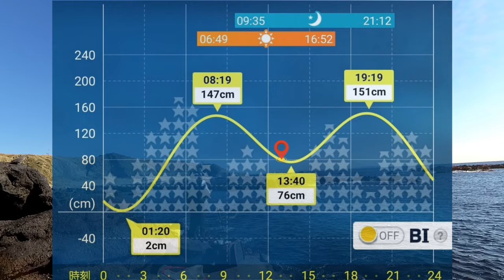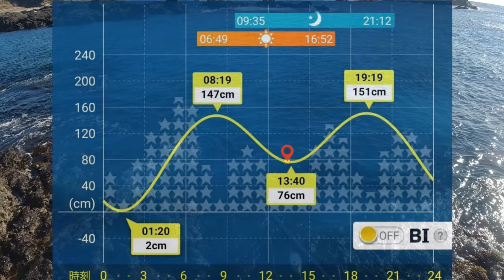【城ケ島釣行】 ＃1 寒メジナ好調でした！ 2024年1月中旬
先週に続き 城ヶ島 へやってきました。
前回は荒天で思う様な釣りが出来なかったのですが、今回も強風の中での釣りを強いられました。
その為、多少の悪条件でも竿が出せるポイントへ入り、状況を観ながら釣り座を変える作戦に...
結果的には稀にみる好釣果となりました。

（後編）はコチラから。

DUEL(デュエル) フカセウキ TGウェーブマスター
釣研 ダンパー水中 -B
フジワラ(Fujiwara) ゴムコートガン玉セット
OWNER(オーナー) バラ 速手グレ 6号